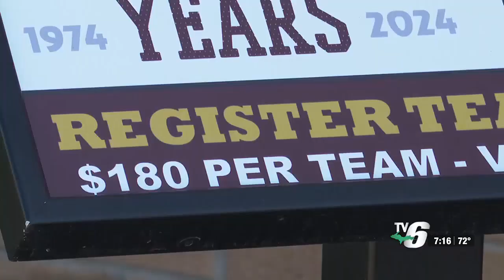Iron Mountain Gus Macker extends registration deadline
Teams of four players can register until midnight of July 8.